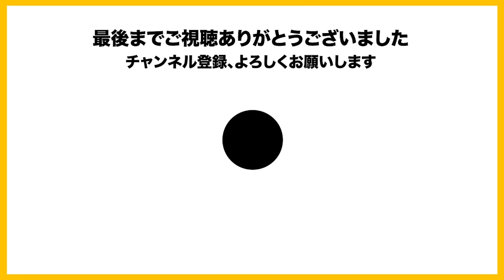おい！！おまおじ！！見てるか！！【2022/12/24 Is/いずちゃんねる切り抜き】